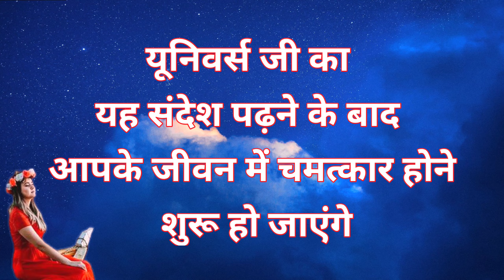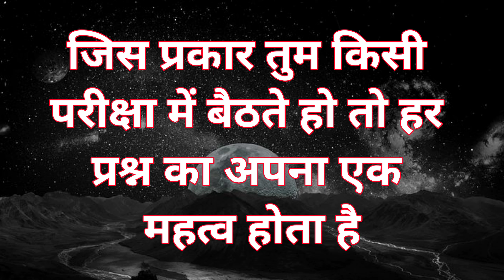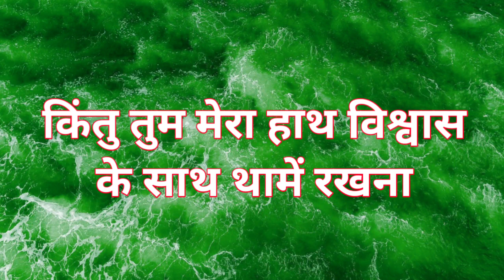😱 यह पढ़ने के बाद ही तुम्हारे जीवन में चमत्कार प्रारंभ हो जाएगा 1✍️ Divine Message Law of Attraction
Topic Coverd 🖍️
यह पढ़ने के बाद ही तुम्हारे जीवन में चमत्कार प्रारंभ हो जाएगा Divine Message Law of Attraction

Queries Answerd 🖍️✍️
1) Divine message today
२) Divine message from god
३) Divine message of the day
४) Divine message hindi
5) Divine message dr shivangi agarwal
6) Divine urgent message
7)Divine god message today hindi
8) Divine god message today youtube
9) Dr shivangi agarwal divine message
🔻My Newly Created Instagram id 📳

Copyright Disclaimer Under Section 107 of the Copyright Act 1976.Allowance is made for "Fair Use" For purpose Such As Criticism Comment  News Reporting l Sri Krishna Blessing | Teaching, Scholarship, and Research.Fair Use is a use permitted by Copyright statute that might otherwise be infringing.Non profit educational or personal use.tips the balance in favour of fair use.